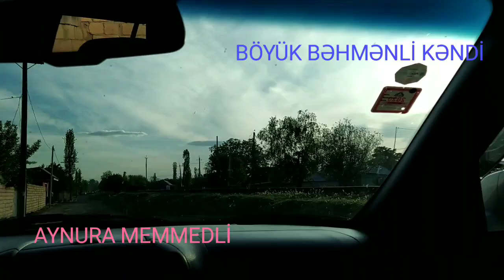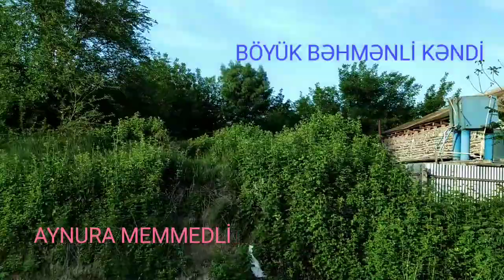Gitarada- Mahmud ismayıloğlu-Hayde. Füzuli rayonu Böyük Bəhmənli kəndi